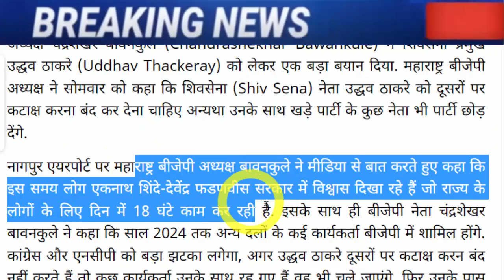अभी अभी : बहोत बड़ी खबर, जरूर देख ले..!